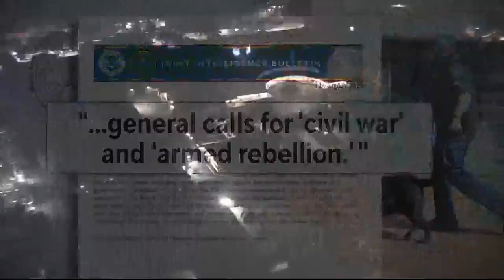Federal law enforcement on high alert, fences and barriers placed at FBI headquarters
A joint FBI Homeland Security memo was sent to law enforcement across the country to warn of the many threats.